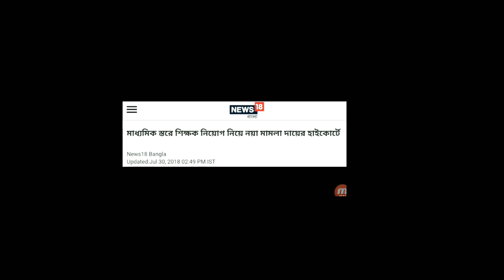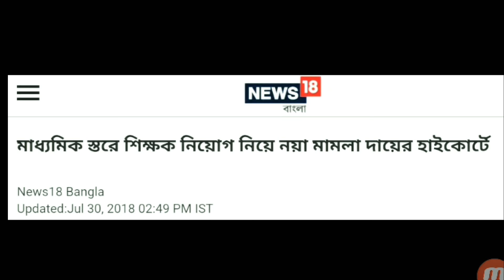নতুন করে আবার মামলা SSC নবম ও দশম শ্রেনীর নিয়োগে....30/7/18...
নতুণ করে আবার মামলা SSC নবম ও দশম শ্রেনীর নিয়োগে 30/7/18...sour news18 .